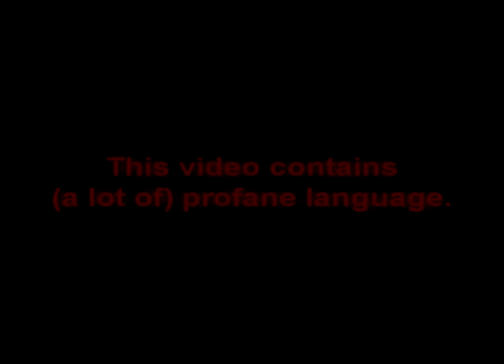[Let's Play][Part 2] GTA: San Andreas - HUNT FOR A CHEESEBURGER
In this episode. I'm trying to find a burger!